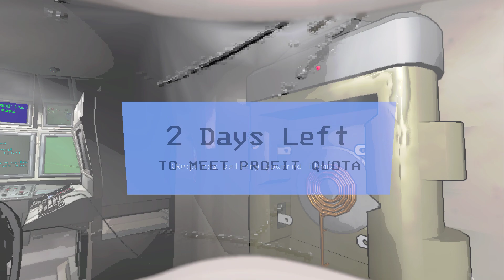Lethal Company Part 4